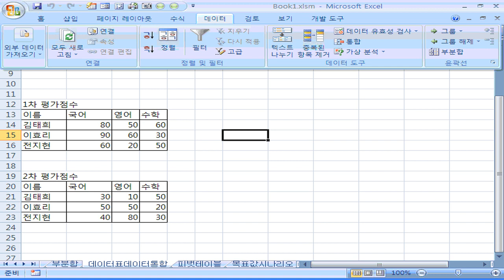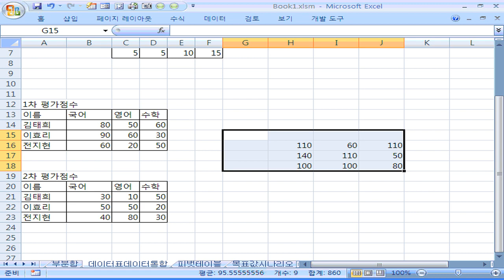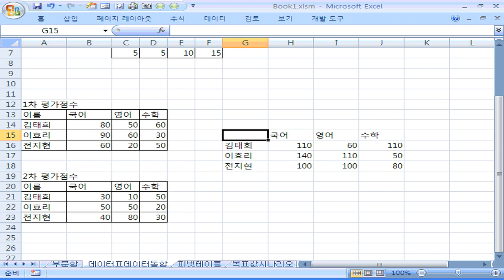미니족보 핵심이론 포인트37_부분합 데이터 표 데이터 통합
2013 미니족보 이기적 in 컴퓨터활용능력 1급 필기